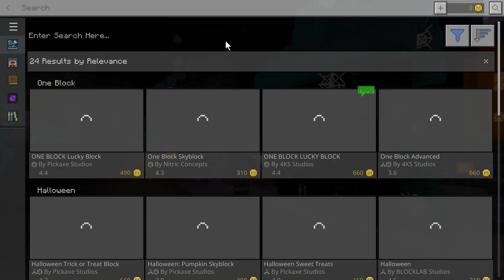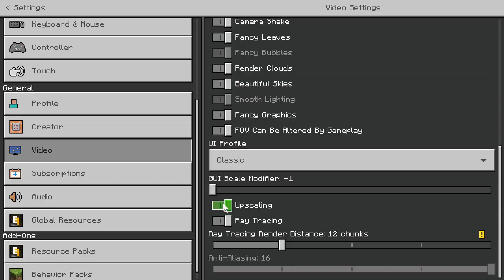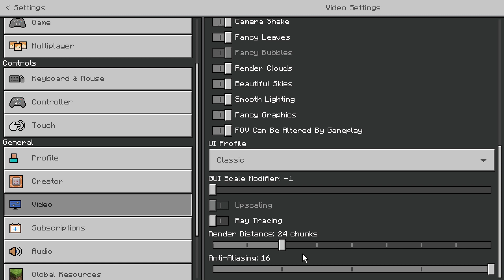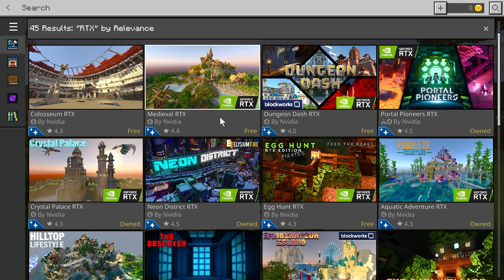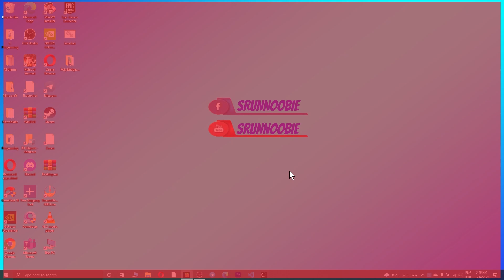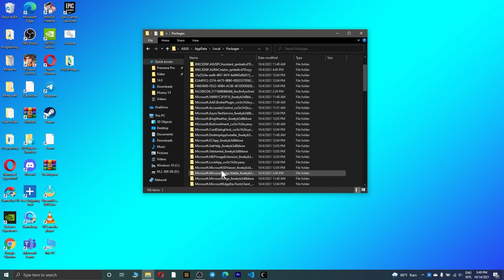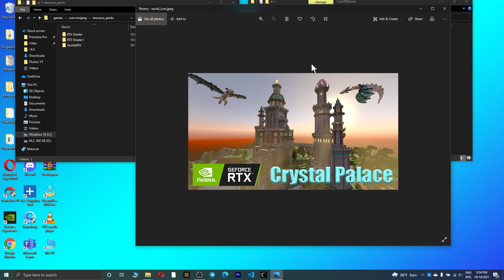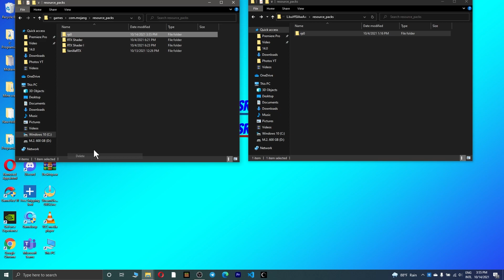របៀបដាក់ RTX Resource Pack ក្នុង​ Minecraft Windows 10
Hello everyone welcome to SRUNNOOBIE channel.
សួរស្ដីអ្នកទាំងអស់គ្នាសូមស្វាគមន៏មកកាន់ឆានែល SRUNNOOBIE ។
អរគុណសម្រាប់ការតាមដានទស្សនា។

My Page: Srunnoobie
My Group: SRUNNOOBIE FAM
App recorder:  OBS
My Laptop: Asus Rog Strix G17

SRUNNOOBIE  Channel is a channel that uploads gameplay videos. we have so many kinds of gameplay like funny, noob, best gameplay, etc. we upload videos every day for you to enjoy and feeling relax. Thank you guys so much! I love you all. bye!